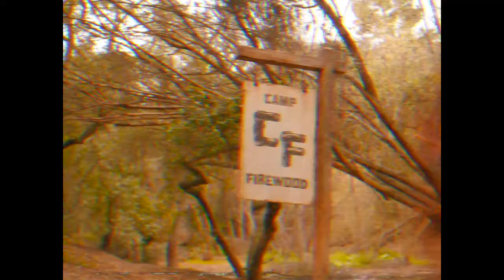Wet Hot American Summer - First Day of Camp - Netflix - Trailer